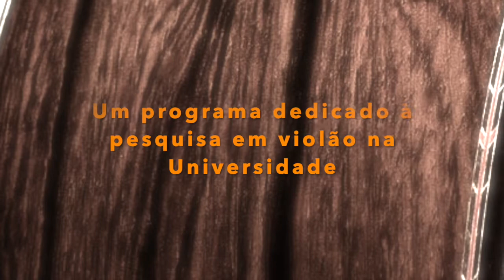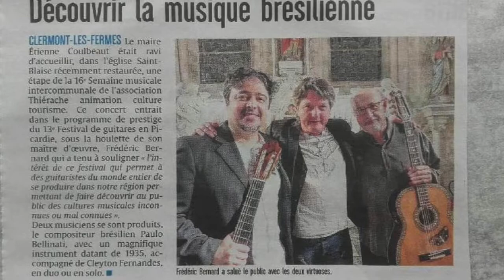Academia e Violão: programa n.6 - Entrevista com Cleyton Fernandes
Idealizada pelos violonistas e pesquisadores Cleyton Fernandes, Gilson Antunes e Sidney Molina, "Academia e Violão" é uma série de entrevistas com pesquisadores do violão, dentro e fora do Brasil, acerca de suas teses de doutorado e/ou dissertações de mestrado. Transmitido no dia 24/11/2020, o sexto programa da série teve como entrevistado o próprio Prof. Dr. Cleyton Fernandes, que discorre sobre sua tese de doutorado "O VIOLÃO NAS UNIVERSIDADES BRASILEIRAS: RELATOS DOCENTES SOB A PERSPECTIVA SEMIÓTICA". Ele é entrevistado por Sidney Molina, Gilson Antunes e Felipe Mello (UEMG).

As novas turmas do curso "Uma história da música ocidental" de 2021 do Prof. Sidney Molina (ministrado aos sábados pela plataforma Zoom) já estão abertas. Clique aqui para a inscrição